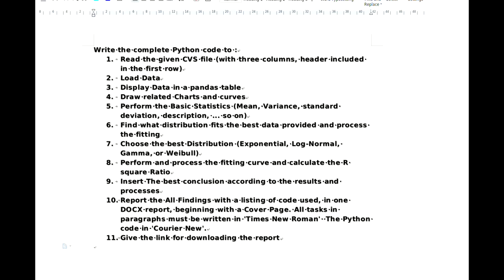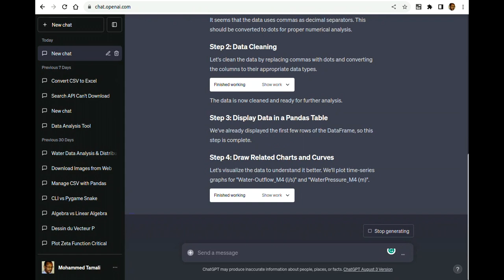Complete report generated by AI